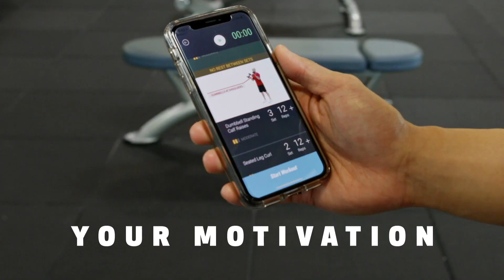24 Hour Fitness - Piscataway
At our health and fitness center, we believe in changing lives through fitness. Our state-of-the-art facility has just about every feature you could wish for in a gym membership. Our health club offers a wide range of group exercise classes, personal training and a wealth of other benefits and features.